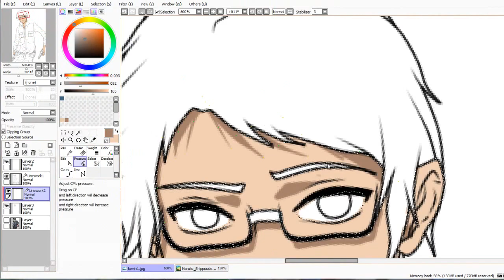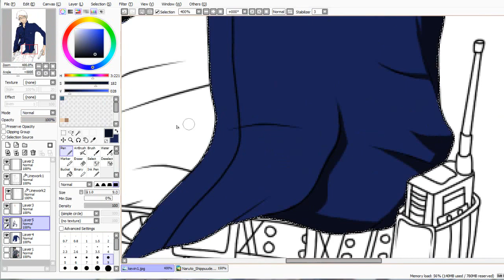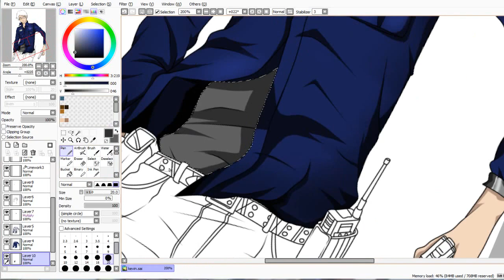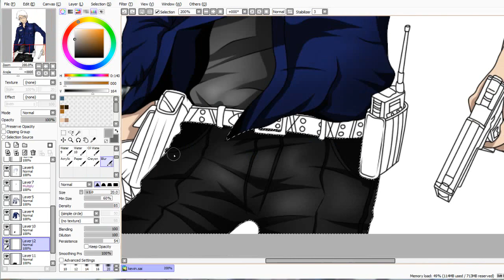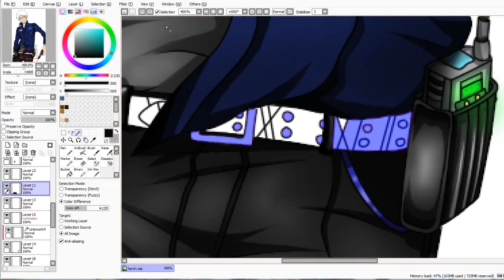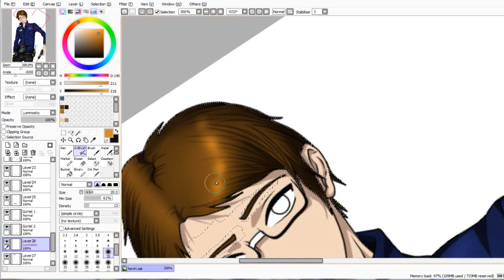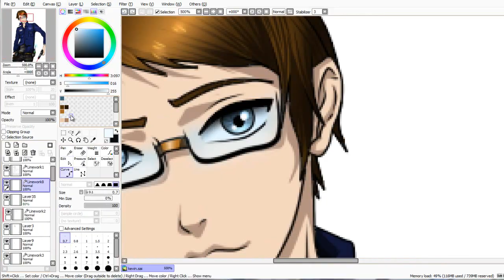SpeedColour - Geschenk, welches in der Vergangenheit lebt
Dies hier ist das Bild, welches ich früher für meinen Exfreund gemacht hatte.
Ich bin mir nicht sicher, ob ich das Video nun löschen soll oder nicht.

Tut mir leid, dass keine Musik mehr dabei ist.
Ihr kennt das ja, wenn die Beta dazwischen kommt.